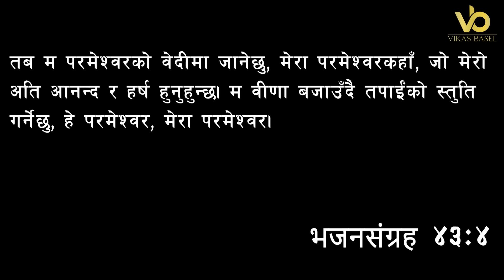साँझको प्रार्थना || कठिन समयमा के गर्ने? - Pastor Vikas & Basel & Pratima Bashyal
कठिन समयमा के गर्ने?